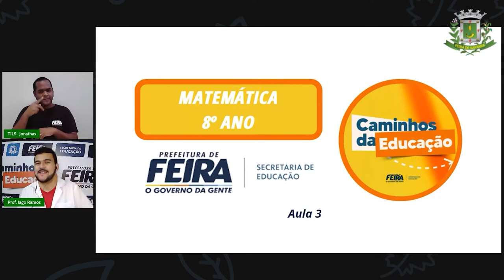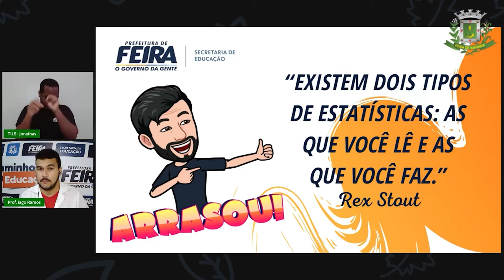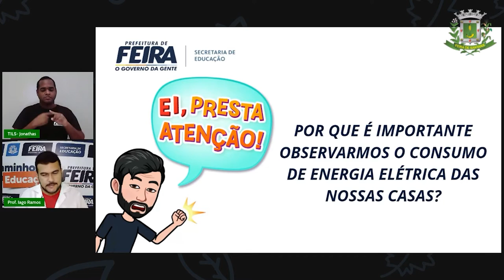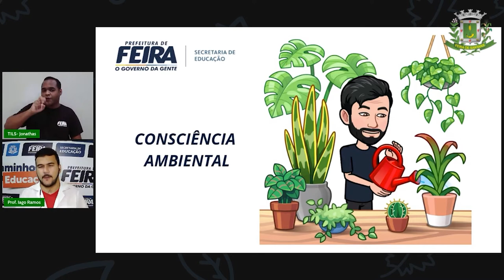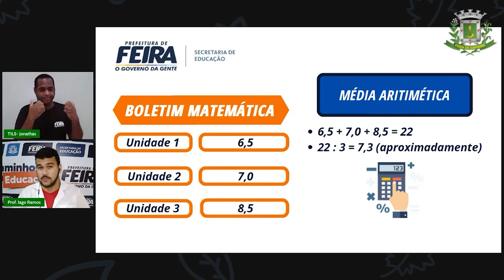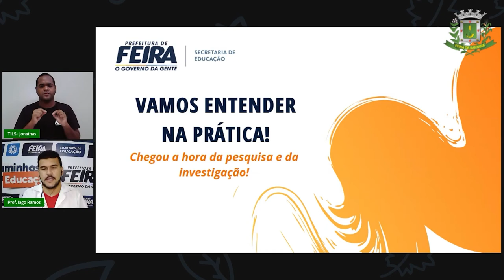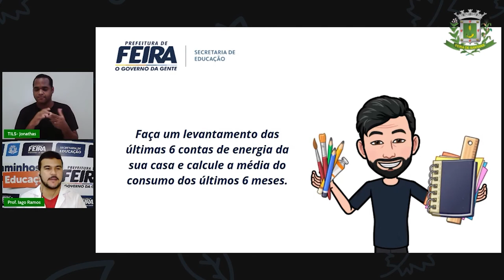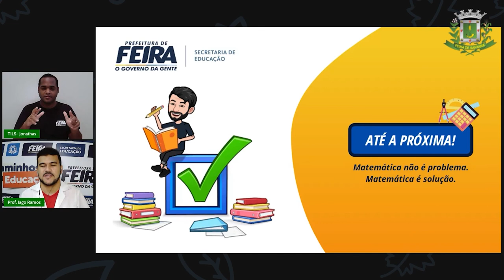8ºANO Aula 03 Prof Iago Ramos Matematica Diferentes Tipos de Média Media de Consumo de Ene